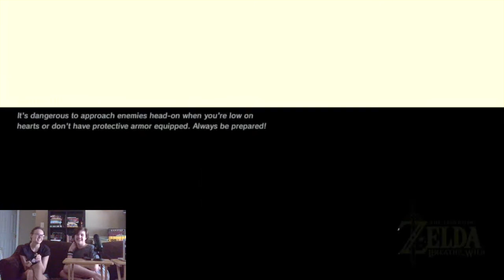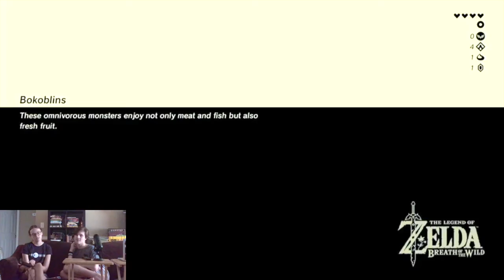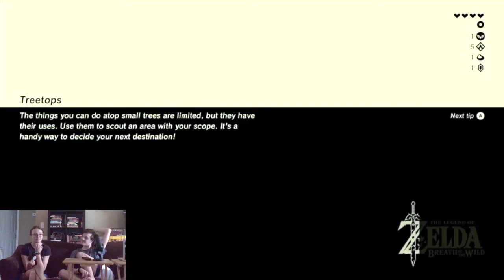OUR FIRST TOWER | Breath of the Wild (9) | Lower Your Expectations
Our Twitch - Catch us on stream!